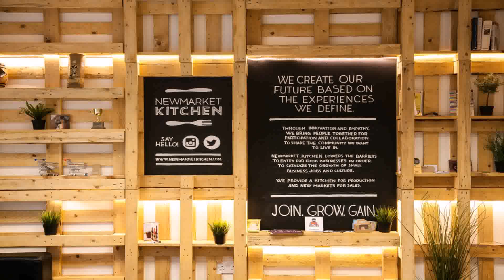Chicago Auto Repair